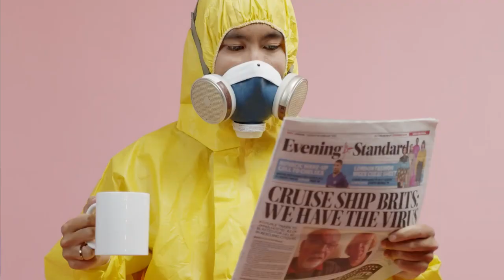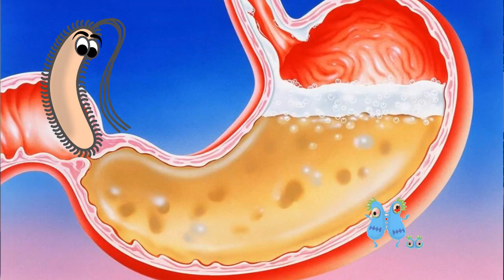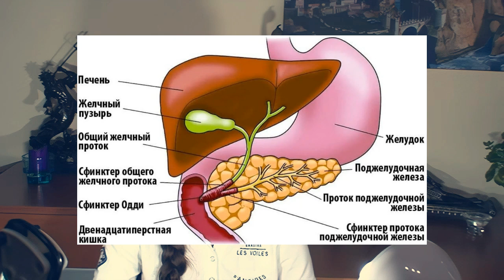Причины появления паразитов. Как вывести из организма.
Сейчас все призывают травить паразитов. Но это бесполезно. Далеко не каждый человек нуждается в этом. Если вам удалось избавиться от паразитов, это вовсе не означает, что они не появятся вновь в ближайшее время. Необходимо создать в своем организме условия, в которых паразиты просто не смогут существовать. Это видео является продолжением темы здорового пищеварения (ссылки на видео ниже), и в нем вы узнаете, как правильно бороться с паразитами.

В предыдущих видео мы говорили о диагностике ЖКТ и о том, как с помощью питания решить проблемы пищеварения

Ответ на опрос в сообществе - у нормального взрослого человека желудочно-кишечный тракт в среднем около 6,5 метров.

00:00 - Современный подход к лечению от паразитов
01:37 - Признаки паразитов в организме
02:20 - Как предотвратить появление паразитов
05:10 - Почему горечи помогают от паразитов
06:30 - Что такое горечи

📌 КТО ТАКАЯ ЮЛИЯ КРУШАНОВА?

Сертифицированный специалист Аюрведы и интегративной нутрициологии. Биофизик, патофизиолог (МГУ, ММА им. Сеченова). Эксперт пульсовой диагностики.